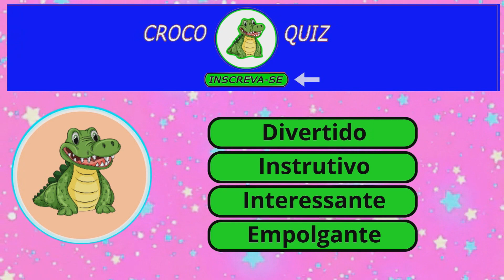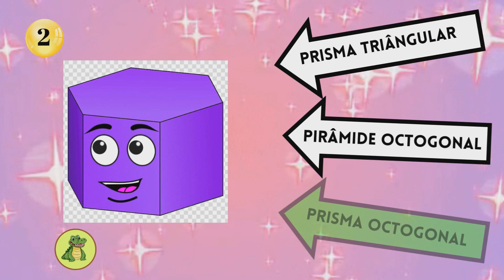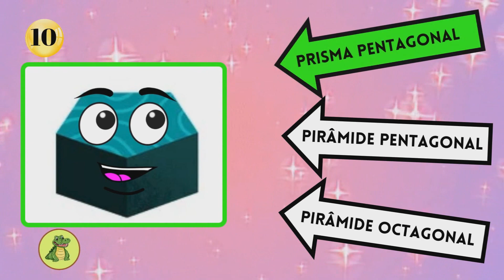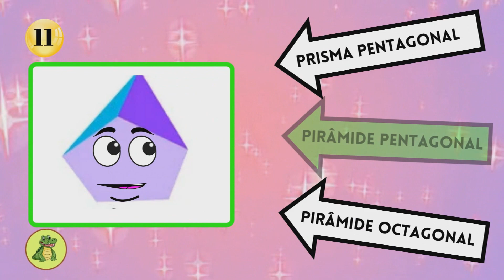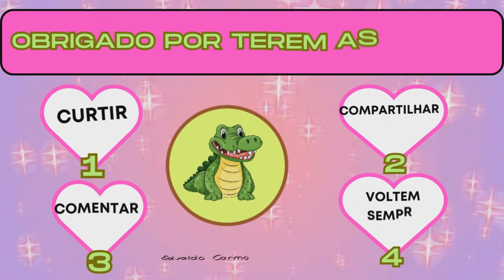PART 2 - QUE FIGURA GEOMÉTRICA É ESSA ?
Venha Testar Seu Conhecimento Sobre  QUE FIGURA GEOMÉTRICA É ESSA ?
QUIZ Com Apenas 15 Perguntas e Respostas - Nível Médio.